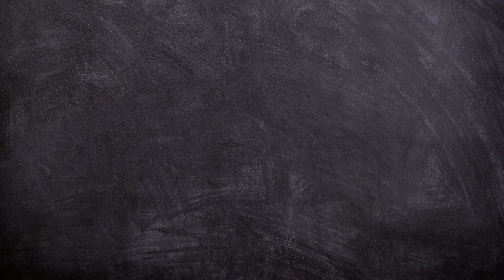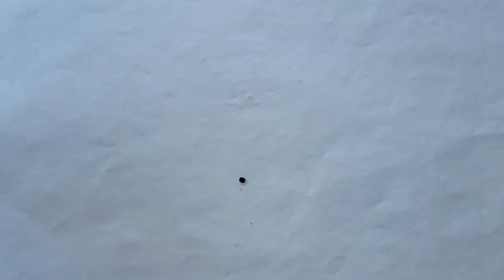3 IDEAS DE DECORACIÓN GENIALES Y BARATAS PARA HACER EN MINUTOS-DIY- 11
DIY- DECORÁ TU FIESTA EN FORMA SENCILLA Y RÁPIDA.